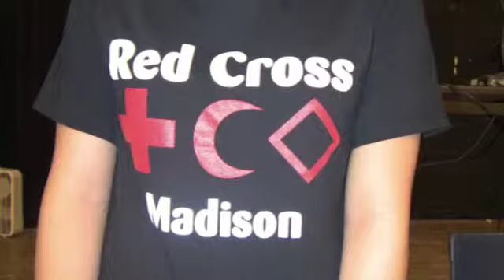Red Cross Recognition 3 9 12 Medium